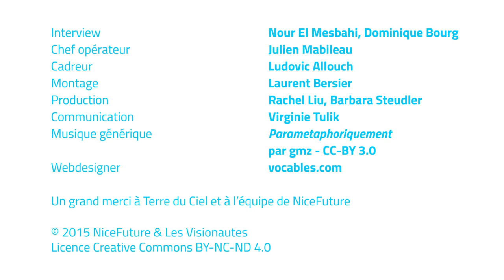NiceFuture - 3.2 Nicolas Hulot: Préserver la planète VS croissance économique ?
Quelles autres modèles que celui de la croissance effrénée ? En marge du G21 Swisstainability Forum 2015, le magazine NiceFuture s'entretient avec Nicolas Hulot

Interview: Nour El Mesbahi, Dominique Bourg // Chef opérateur: Julien Mabileau // Cadreur:  Ludovic Allouch // Montage: Laurent Bersier // Production: Rachel Liu, Barbara Steudler // Communication: Virginie Tulik // Musique générique: Parametaphoriquement par gmz - CC-BY- 3.0 // Webdesigner: vocables.com

Un grand merci à Terre du Ciel et à toute l'équipe de NiceFuture